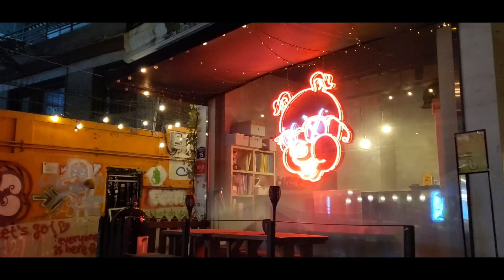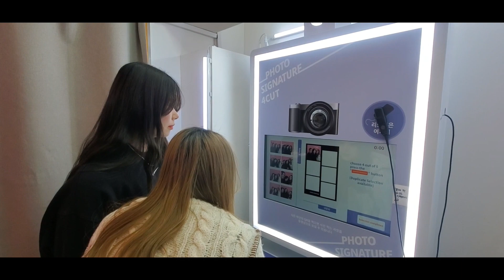Being an A hole in Seoul :( ／ソウルでク◯野郎してしまった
2023年のハロウィンだったかな・・・。動画編集サボりすぎてめっちゃ時間経ってしまった・・・。